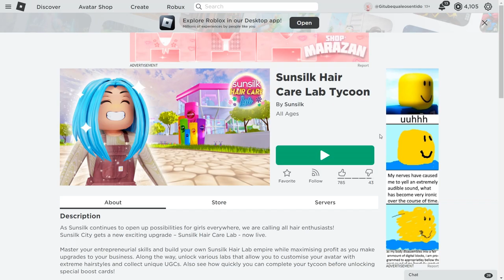COMO PEGAR NOVO CABELOS E ITENS *GRÁTIS* ROBLOX ! (2023)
nesse video vou te mostrar o novo cabelo grátis do roblox,que vem com mais dois itens grátis.